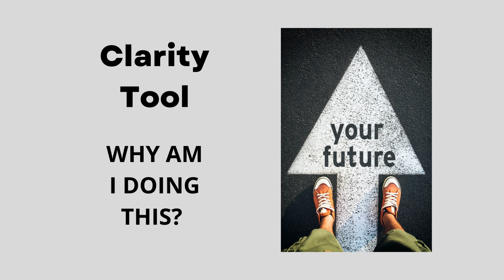Want to craft your compelling future? Use this 7 levels deep clarity tool.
Clarity tool #3. Ask yourself this question, set the goal, then take bold, uncomfortable action. Watch this short video to learn more.